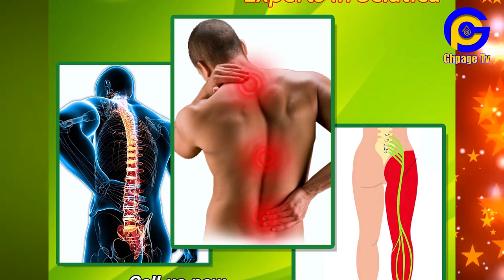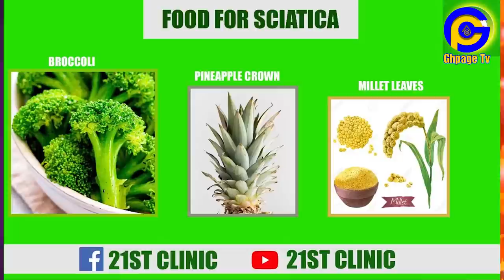"I slept with a married man, Pls help ! Popular actress cries out as baby daddy refuses daughter